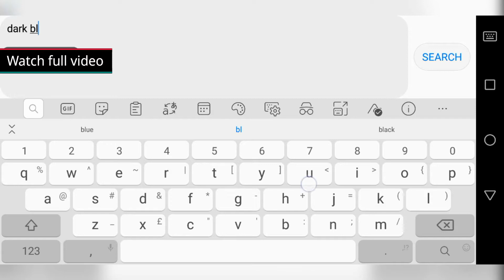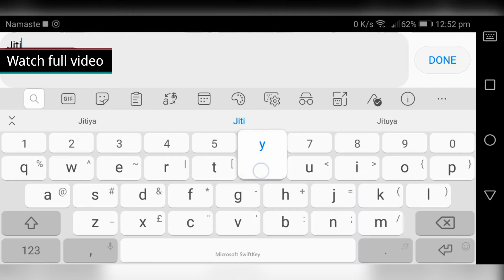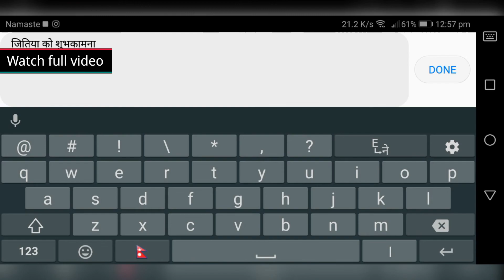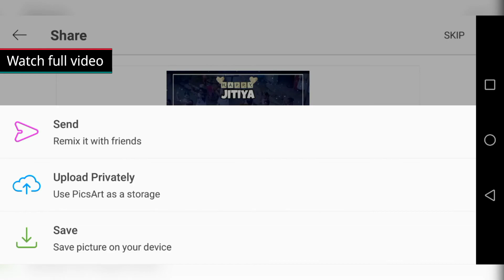Jitiya Special || Picsart Tutorial || Make your Wish Template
In frame ;- Arpita Chaudhary ,  Kirisha  Chaudhary

IF you found value in my video,please don't forget to give it a big thumbs up.

Jitiya is an important festival of  Nepali married or unmarried women of Mithilanchal and Tharu woman of all castes. Jitiya vrata is performed for the wellbeing and long life of her sons. It is performed on Aswin Krishna Ashtmi usually during Pradosh time.

Nepali women observe Nirjala fast (without water) on this day and break the fast next day on the end of Ashtami. Sometimes, when Ashtami begins in afternoon, women may have to fast for two days. Since nothing, even a drop of water, is put in mouth, the fast is also called Khar Jitia.

Children who escaped severe accidents are believed to have the blessings of their mother having performed this brat. It is trend or tradition to eat fish and chapatti (roti, bread) made of millet (Marua) the previous day. In the night prior to fast they take a meal just before the beginning of Ashtami. This is peculiar to this fasting only. Often children are awoken and fed the preparations. This is   known as Ongthan.